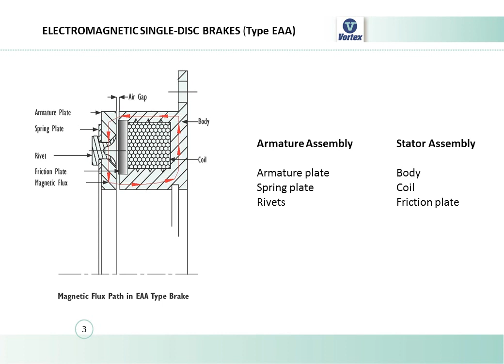Electromagnetic Brake, Single Disc Brake Type EAA, Machinery Brake, Industrial Brake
VORTEX Electromagnetic Single Face Brake Type EAA is a “Normally Off” type brake and it has two basic parts; the stator assembly, which consists of a coil and friction plate assembled in a steel body, and the armature assembly. The braking torque is produced by means of the electromagnetic force which is developed when the current flows through the brake coil supplied with DC voltage, thus attracting the rotating armature plate to the stator assembly with friction plate (liner), against a diaphragm spring plate, thereby arresting the motion. In this case, the axially flexible armature plate transmits the brake torque to its connected components by friction against the friction plate of the stator assembly which is rigidly fixed against motion. The brake is released immediately due to the diaphragm spring plate, pulling back the armature plate to its initial position, when current through the coil is cut off by interrupting the voltage supply. These brakes are used for dry applications only.

This product is of VORTEX ENGINEERING WORKS INDIA PVT. LTD. renown company in electromagnetic clutches and brakes manufacturers.